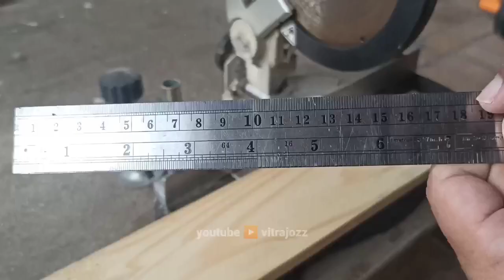DIY Hanging Planters - Scrap Wood